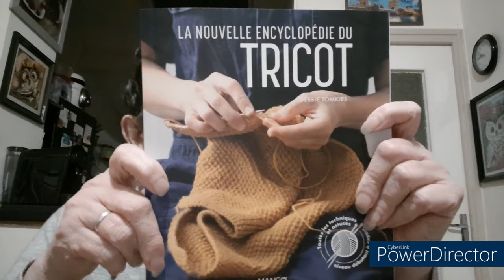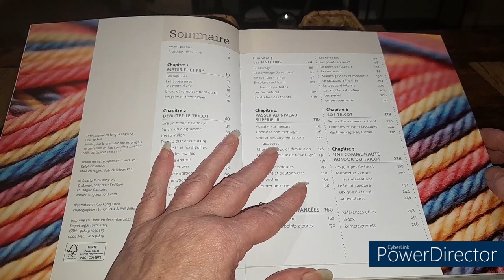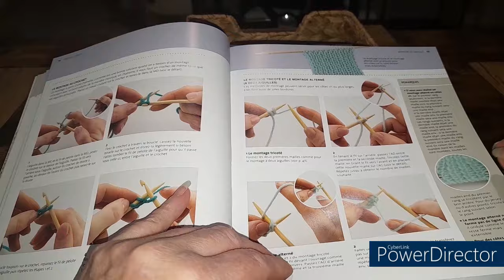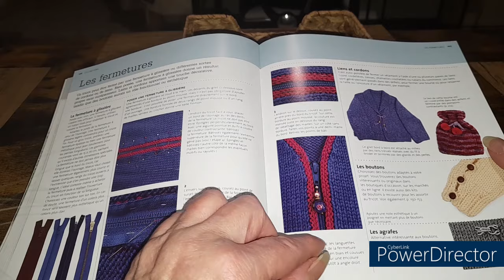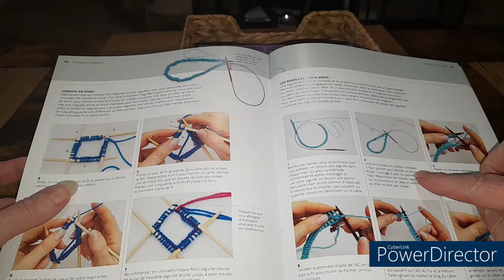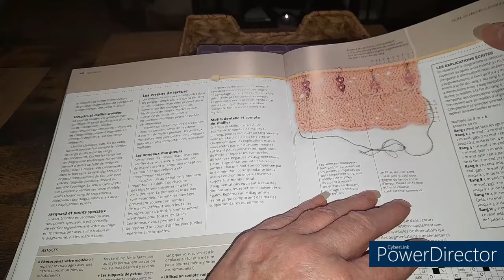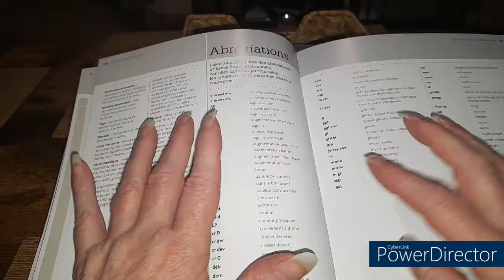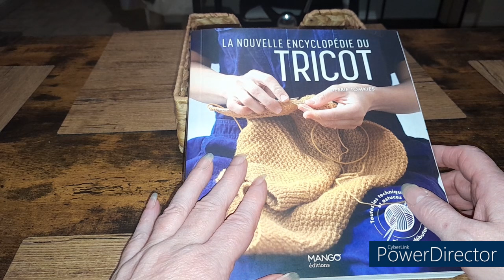Présentation du livre L'ENCYCLOPEDIE DU TRICOT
N'hésitez pas à dérouler pour découvrir